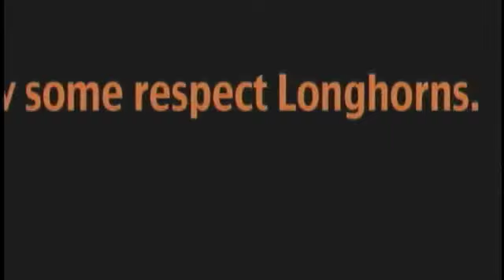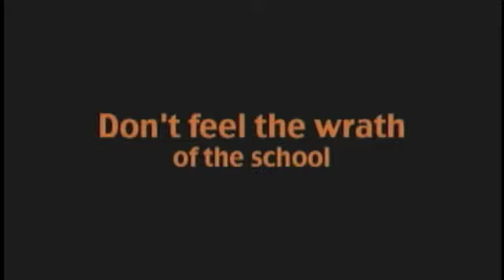9/13/12 Morning Show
An air copy of our daily live morning show.